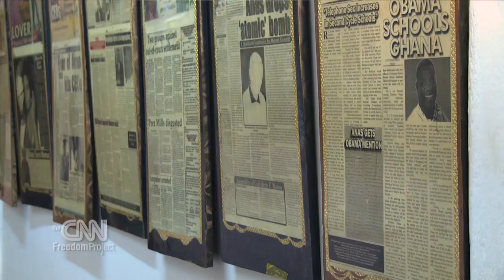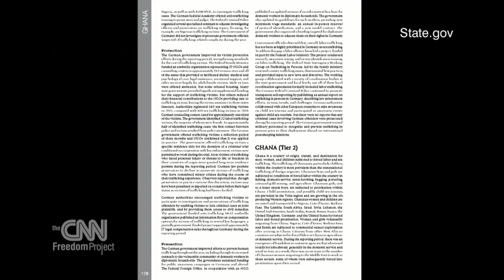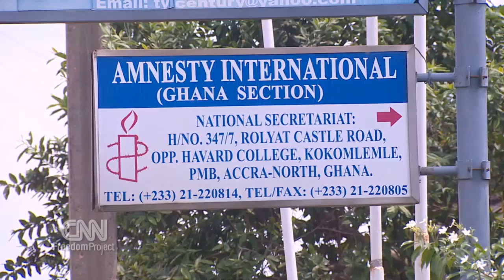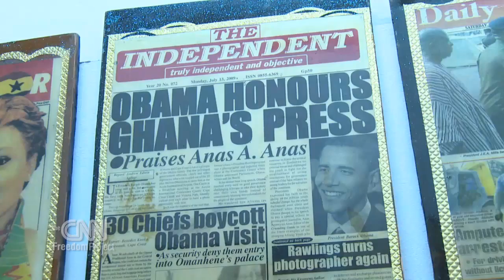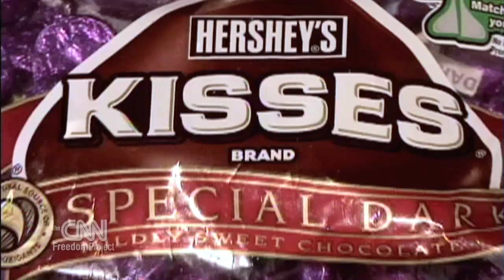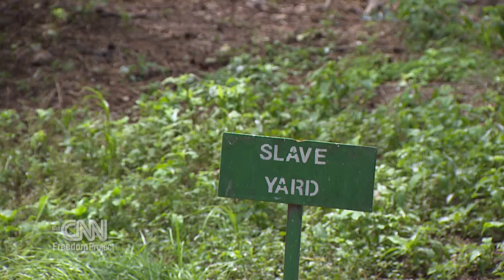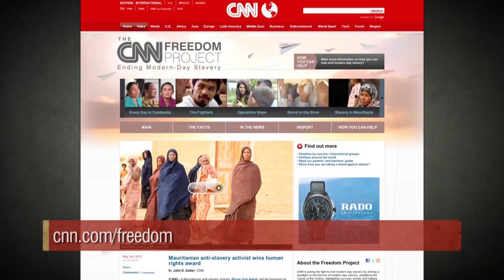CNN Freedom Project- West Africa Slavery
CNN's Vladimir Duthiers examines the conditions that permit so many people to be enslaved in West Africa today.